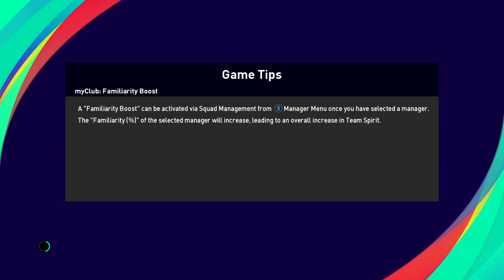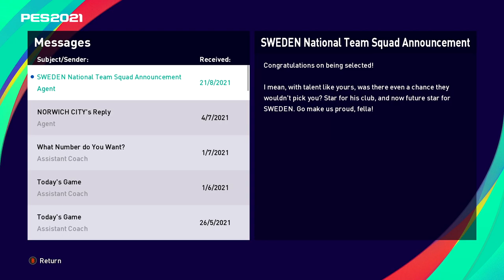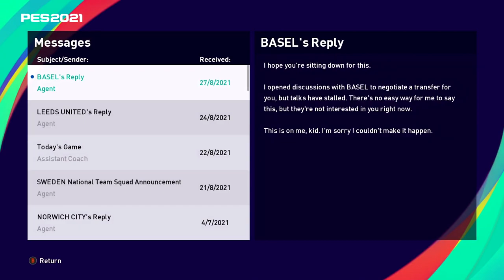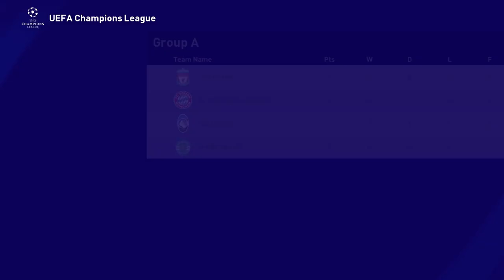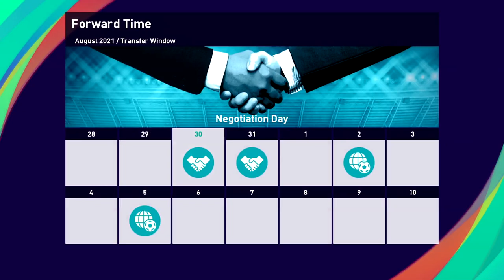PES 2021 Become a Legend Story Mode | INTERNATIONAL CALL UP ! | BAL S1E12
We dive into the Become A Legend and we are making it a story mode. We are trying to rewrite history for a CM0102 Legend in Bojan Djordjic. And we have an international call up. What more do we need to do ?!

He starts at Man United and now plays for Paris FC - we are going to control his destiny and his future!

Have you say in the comments and help guide Bojan's career. We hope to see goals and plenty of action! its Become A Legend!